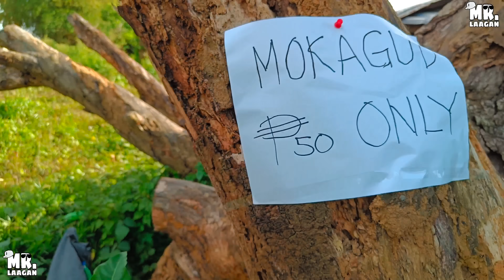Lami mo kag0d 🤣